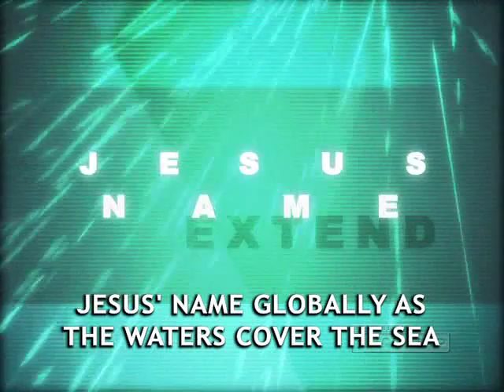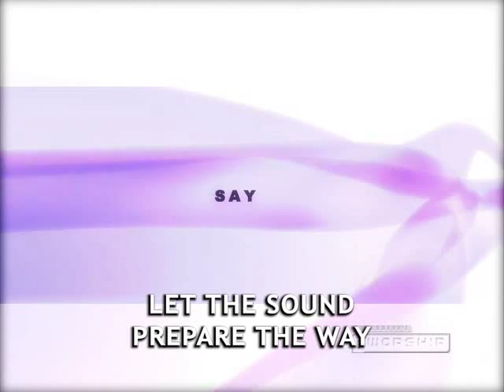Cover the Earth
IWorship's Cover The Earth.